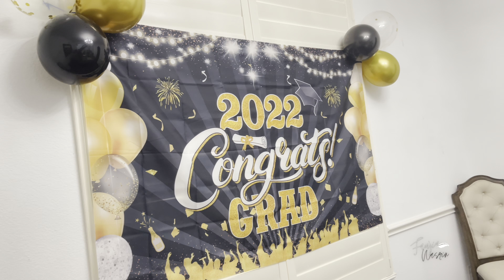A Graduation party in America ॥Daily Vlog ॥ Vlog